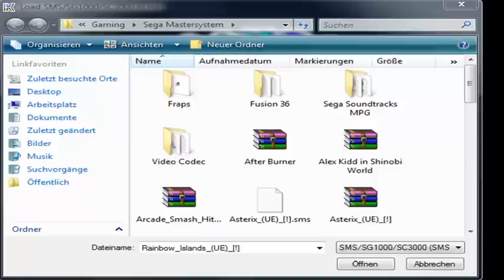Let´s play Rainbow Islands - The Story of Bubble Bobble 2 (SMS) - Part 1 [GERMAN]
Junge...das ist vielleicht ein langer Titel für ein Let´s Play ;)

Ein neues Nebenprojekt ist gestartet: Rainbow Islands, in der Sega Mastersystem-Version!

Ein Projekt, dass ich in meinem Urlaub schon ein mal aufgenommen hatte. Jedoch viel es einem Fehler der externen Festplatte zum Opfer. Also musste ich das Ganze kurzerhand nochmal aufnehmen.

Doch auch im ersten Part lief etwas schief: kein eigener Ingamesound! Dies ändert sich jedoch ab Part 2.

Viel Spaß mit meinem neuen Kurzprojekt!